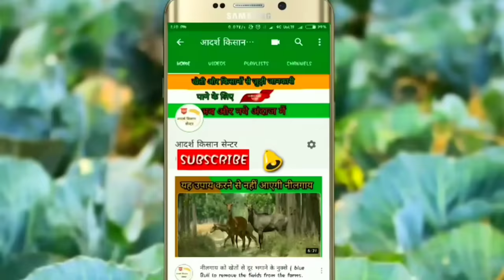छोटे किसानों के लिए आ गया चल काटने वाला छोटा रीपर मशीन | Mini System engine Reper machine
खेती से जुड़ी हर जानकारी के लिए और किसानों के सबसे बड़े सोशल नेटवर्क से जुड़े, अभी डाउनलोड करें कृषिफाई ऐप